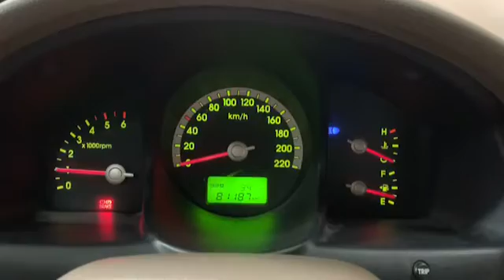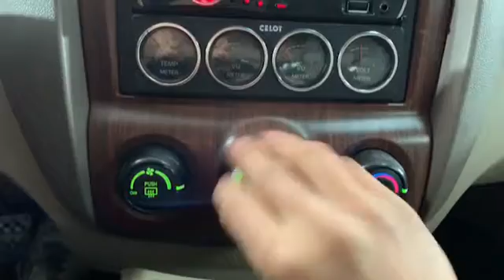2005 Kia New Sportage LX 2WD M/T/108930